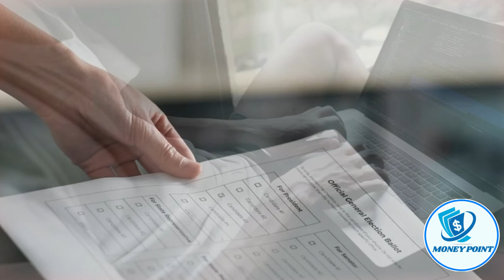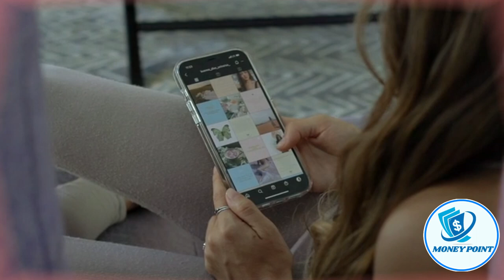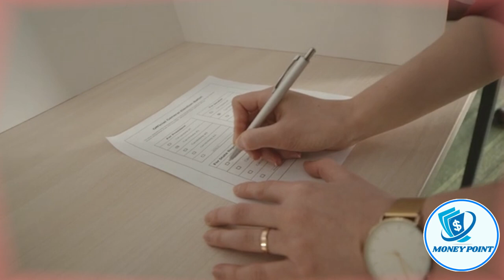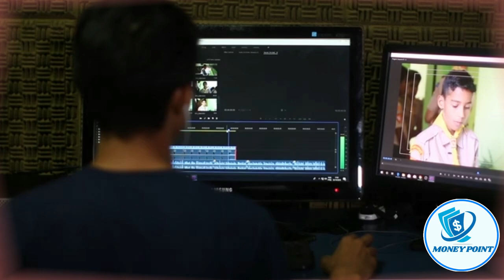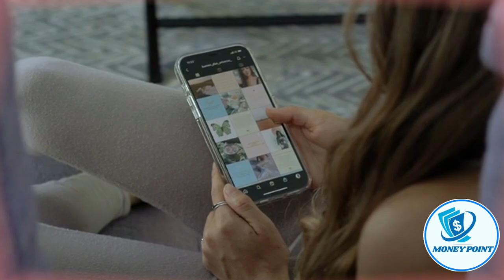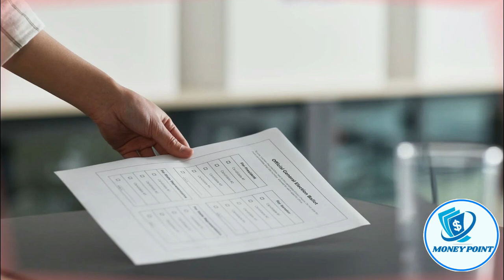Easiest Money Making Methods - Top 10 Best Money Making Methods - Advantages and Disadvantages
Hello everyone, in this video, we'll be discussing the easiest ways to make money. Whether you're looking for a side hustle to earn extra cash or a full-time job, there are plenty of opportunities out there. We'll cover a range of options, including online surveys, blogging, freelance work, selling items online, online tutoring, cashback apps, online marketplaces, paid online focus groups, social media management, and pet-sitting or dog-walking. Each of these methods requires different skills and time commitments, so we'll provide a brief overview of what each one involves and what you need to get started. By the end of this video, you'll have a good understanding of the easiest ways to make money and be able to choose the best option for you. So, let's get started!"

Here are some of the easiest ways to make money:

Easiest Money Making Methods - Advantages and Disadvantages

Investment opportunities,
Saving tips,
Financial freedom,
Best investment instruments,
Cryptocurrencies,
Stock market investment?
Debt management,
Investment strategies,
Investment opportunities,
Saving tips,
Financial freedom,
Best investment instruments?
Cryptocurrencies,
Stock market investment,
Debt management,
Investment strategies,
Cryptocurrency investment,
Investment planning?
Investment experts,
Ways to make money online,
Extra income opportunities?
Individual retirement plans,
Budget management,
Credit card points,
Stock-based investments?
Gold investment,
Savings accounts,